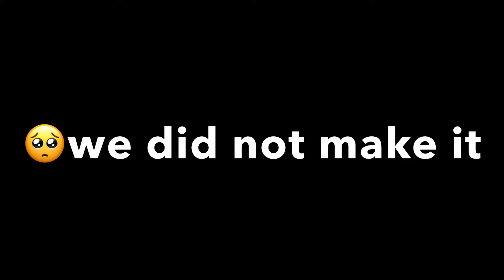I playBuild a boatBut with a bunch of Memes￼￼